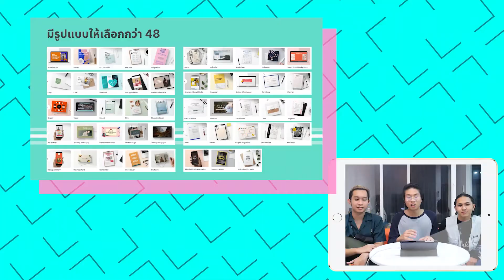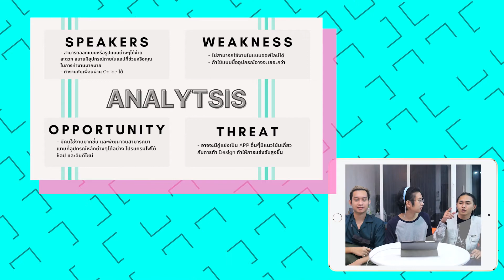CANVA Presentation! l ส่งงานอีกแล้ว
Director: ธนวิน เสียงใส
Interview man: คาเชน สิงห์มอญ
Promoter: ธนวิน เสียงใส, คาเชน สิงห์มอญ, พลัฏฐ์ เกิดนุ่ม
Data: ธนวิน เสียงใส, คาเชน สิงห์มอญ, พลัฏฐ์ เกิดนุ่ม
Editer: ธนวิน เสียงใส
Camera: ธนวิน เสียงใส